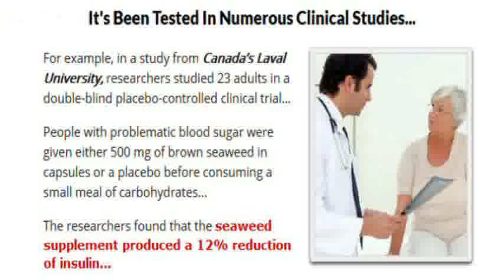foods that lower blood sugar Florida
Oceans Bounty foods that lower blood sugar Florida